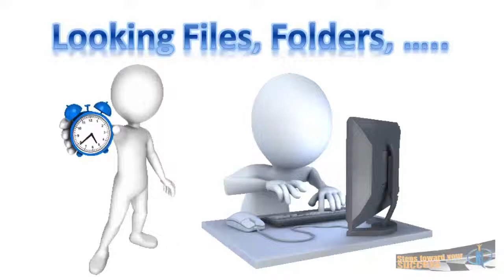Computer Organization | How to Organize Computer Files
This is a computer file organization system that will teach you step by step how to organize computer files.

When I first began working on my computer, I didn't even know you could organize computer files or that I could put a computer desktop organizer on my computer.

I had so many files, folders, and icons on my computer...it resembled the stars in the night sky. Lol

After wasting hours upon hours looking fors files and important documents that I knew were somewhere on my computer...I finally decided to learn how to organize my computer files.

Computer Organization Saves the Day

That's when I decided that I could help other people who like me...
had no idea how to organize computer files.

After developing this very simple and easy system to implement, I created an easy step by step course showing exactly what I did and where I got some of the free tools, I use to keep my life and my computer organized.

This Get Organized course saves you valuable time and money.

Now when I purchase something, I know exactly where to file that receipt.  In the event I need to return it, I can find that receipt,  orgainzed in my computer with the other receipts.

When tax time comes...I no longer have a huge box full of loose invoices, receipts and files.

With this "Get Organized" system...everything is filed away where I can easily find it.

When you purchase Get Organized, you can immediately download the file guide, which is the backbone of the Get Organized system. You also have access to about a dozen video tutorials that show you exactly how to use the file guide -- these videos are full of tips on what to do and what not to do and the best way to organize computer files.

Get Organized today!